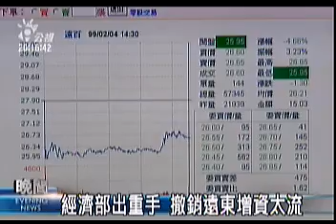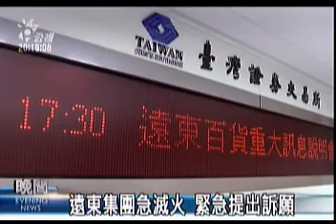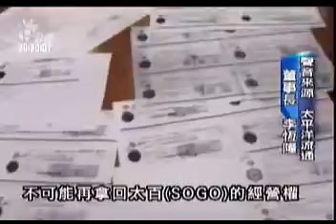2010-02-04公視晚間新聞(經濟部出重手 撤銷遠東增資太流)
"台股一開盤，遠東百貨股價應聲下挫打到跌停板，經濟部商業司認定遠東集團對太平洋流通公司的增資案不成立，影響有夠大，由於太流是太平洋崇光百貨SOGO的控股公司，這一來等於遠東對太流的持股是零，直接衝擊到SOGO的經營權，遠東不服經濟部，大動作在各報刊登聲明，強調增資49億元是合法事實，遠東不應喪失對太流和SOGO百貨的股東權利，將提出訴願。目前，SOGO有60%股權在太流公司董事長李恆隆手裡，這部分，SOGO的原始股東太平洋建設強調，當初是將股票信託給李恆隆，股權還是章家所有。
已經88歲高齡的章民強，創立SOGO百貨，八年前遠東徐旭東一舉奪下SOGO時，還一度聲淚俱下，如今有機會重返SOGO，老先生高興藏不住，也連帶表現在太設的股價上，一度漲停！目前太設打算在股權爭議官司判決前，向法院聲請臨時管理人來保管這60%的股票，不過太流董事長李恆隆卻推翻SOGO重回章家的可能性。
遠東集團如果對經濟部的撤銷登記不服，可以在一個月內提出訴願，SOGO經營權之爭，徐旭東李恆隆和章家，三方人馬誰都不放手，但至少一個月內，遠東百貨和SOGO百貨對顧客的所有權益都不會改變，快樂購集點卡仍然有效。"